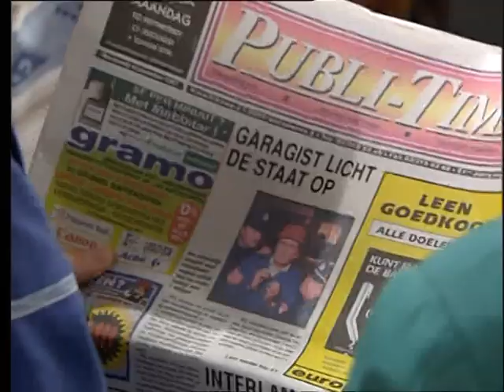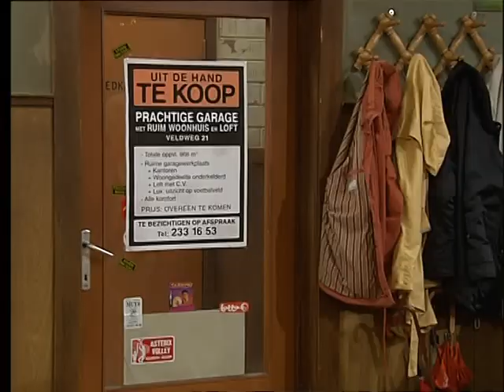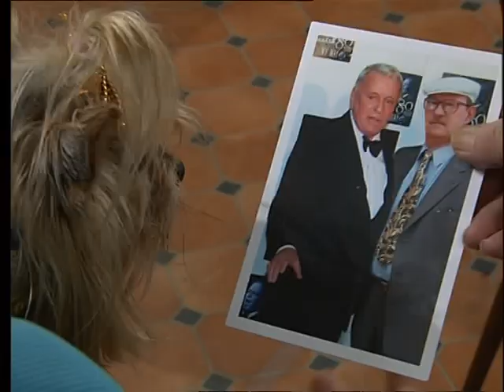FC De Kampioenen S09E01 BTW inbegrepen